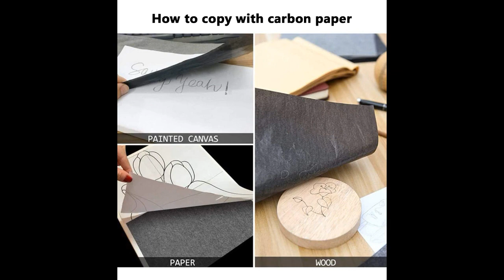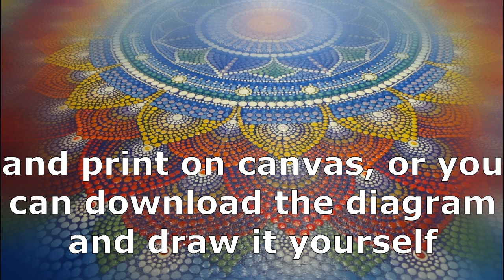Dot painting mandala. Acrylic Painting. Mandala 70х70 cm fragment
Dot painting mandala. Acrylic Painting. Mandala 70x70 cm fragment
You can download the pattern and draw it yourself. Or you can download a high resolution mandala in my online store and print for yourself or as a gift